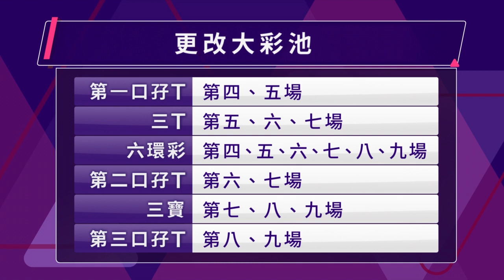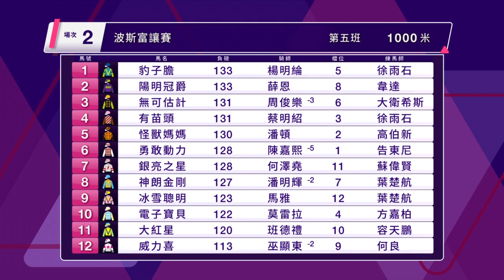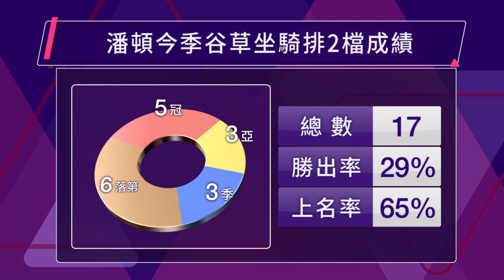【聽日有馬跑】21/22 跑馬地夜賽 – Part 1/3 （4月13日）